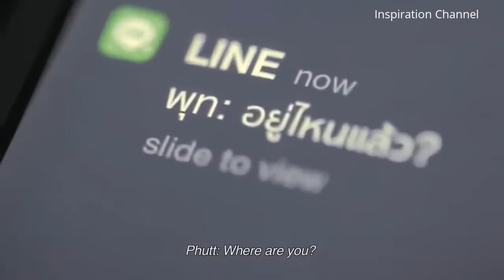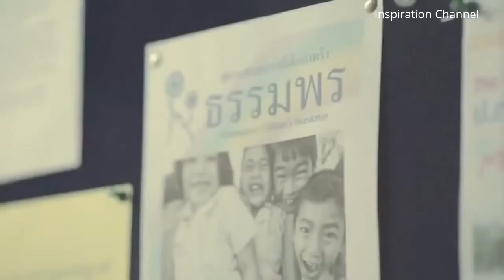Kisah Nyata !! Tidak banyak perempuan Seperti dia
film pendek thailand ini menceritakan tentang ketulusan hati seorang perempuan yang telah merawat seorang anak yang dia temukan di tempat sampah,meskipun dia harus mendapat hal buruk dari lingkungan sekitarnya

Most touching video from Thailand
Most sad story commercial
Most touching video
Amazing video
Most touching sad story will make you cry
Video motivasi Thailand
Viseo inspiratif dari Thailand
Most touching video
Amazing video
Video motivasi Thailand
Most touching video
Amazing video
Video motivasi Thailand
Most touching video
Amazing video